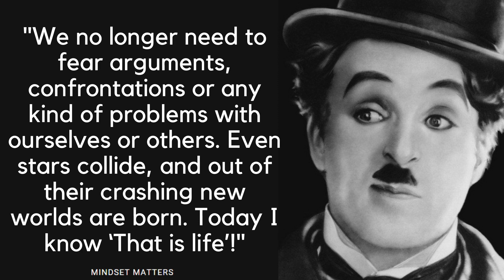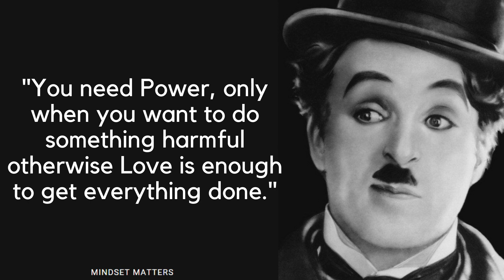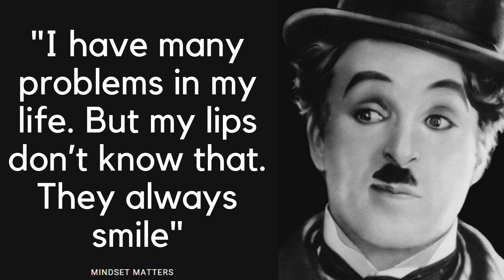Life Lessons By Charlie Chaplin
Stay hard!